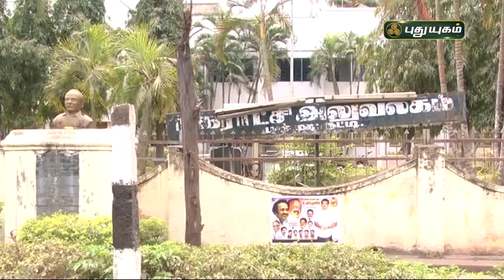ஆணையர் இல்லாமல் செயல்படும் பண்ருட்டி நகராட்சி | செய்தித் துளிகள் | PuthuyugamTV